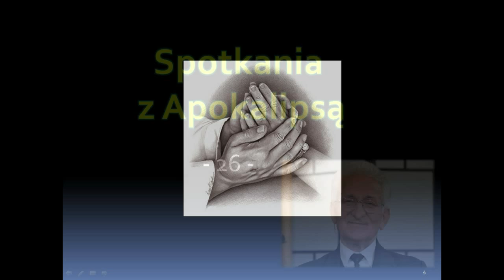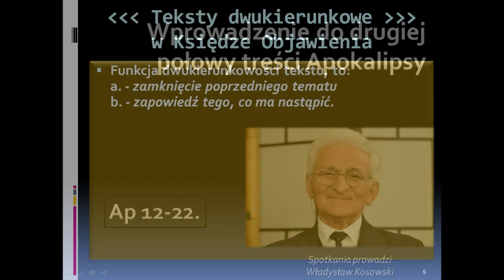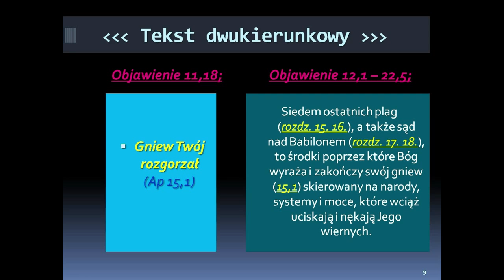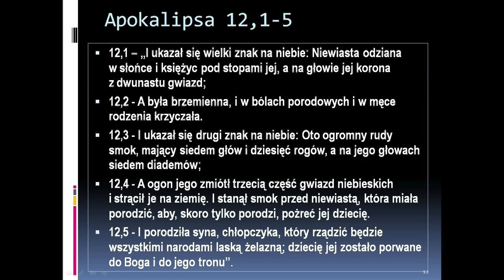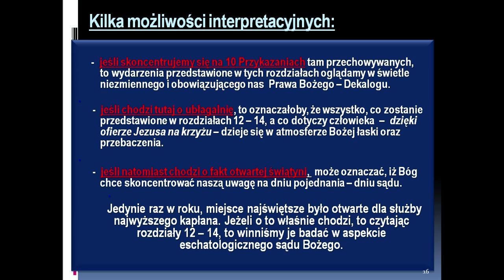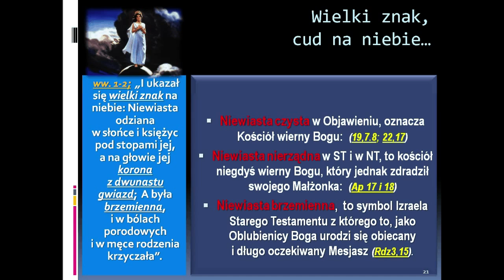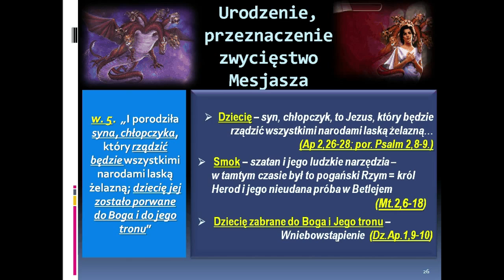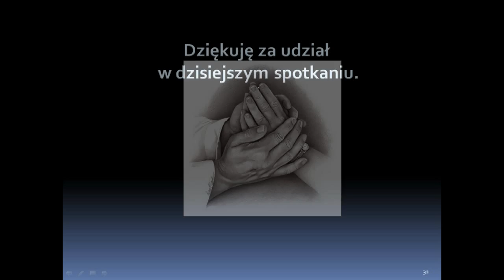Spotkania z Apokalipsą - z Księgą Objawienia (odc. 26)